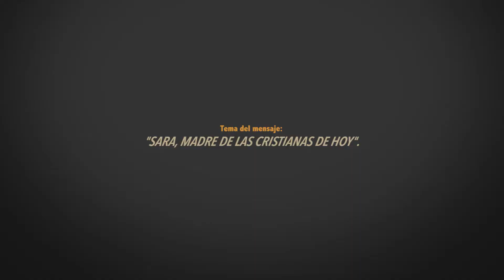PASTOR RAFAEL RODRIGUEZ 2022. "SARA, LA MADRE DE LAS CRISTIANAS DE HOY"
1 Pedro 3: 3-6 TLA
Que el adorno de ustedes no sea de cosas externas, como peinados exagerados, o con joyas de oro y vestidos lujosos. La belleza no depende de las apariencias, sino de lo que hay en el corazón. Así que, sean ustedes personas tranquilas y amables. Esta belleza nunca desaparece, y es muy valiosa delante de Dios. Así eran algunas mujeres en el pasado: confiaban en Dios y obedecían a sus esposos. Así fue Sara, pues obedecía a Abraham y lo llamaba «señor». Si ustedes hacen el bien y no tienen miedo de nada, serán como ella.

SARA MADRE DE LAS CRISTIANAS DE HOY
1 PEDRO 3: 3-6 TLA
PASTOR RAFAEL RODRIGUEZ
25 SEPTIEMBRE 2022
MAJESTAD TV
SU MAJESTAD TV
MAJESTAD TELEVISIÓN
IGLESIA DEL CUERPO DE CRISTO
UNA VOZ QUE CLAMA EN EL DESIERTO
PREDICA
PREDICAS
PREDICACIÓN
PREDICACIONES
PREDICA CRISTIANA
PREDICAS CRISTIANAS
PREDICACIÓN CRISTIANA
PREDICACIONES CRISTIANAS